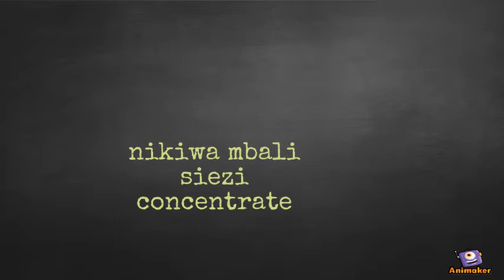Naiboii- 2 in 1 | Lyric Video Trailer | All Parts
Animated Video created using Animaker Booking video Lyrics